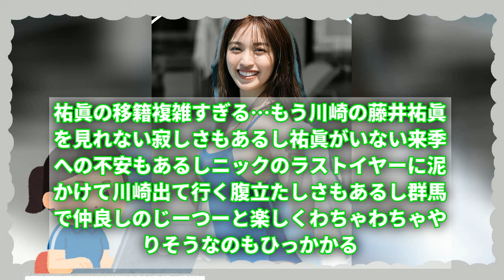村島未悠と藤井祐眞の不倫スキャンダルで群馬クレインサンダーズへ移籍！契約満了の真相を暴露！!【村島未悠】